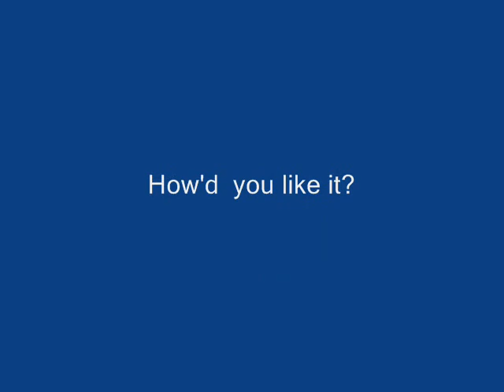Big Jesse. Angel Band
A three finger version of the old gospel hymn Angel Band